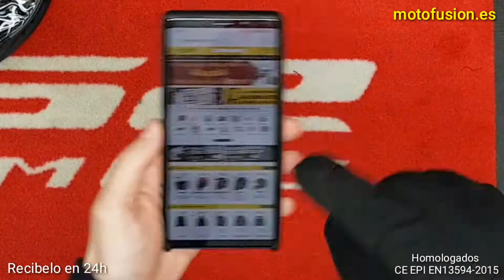Guantes HandWarm de Tucano Urbano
Guante homologado, calefactables impermeables, transpirables con forro interno primaloft y compatibles con pantalla táctil

motofusion.es